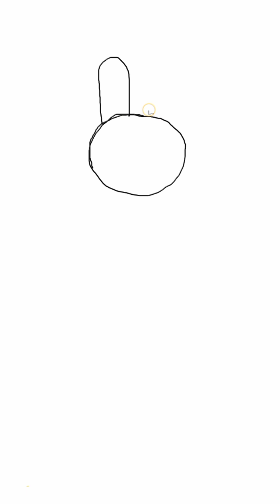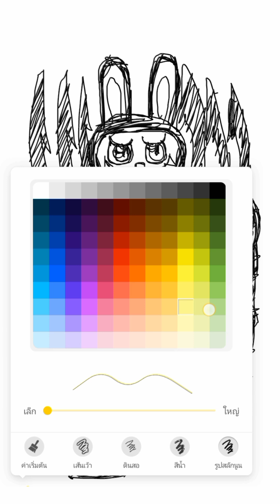Titan Labubu man ลาบูบู้ไททันมาแล้ว